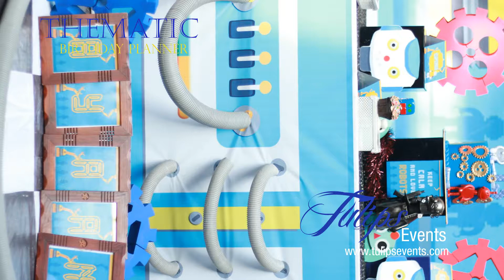Adorable Robots Theme Birthday Party ideas in Pakistan | DIY Robots Party Decor in Lahore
Kids are more energetics towards technology and gadgets that's why we Tulips Events managements presents you fresh and tech birthday party theme ideas with Adorable Robots Theme Birthday Party ideas in Pakistan.